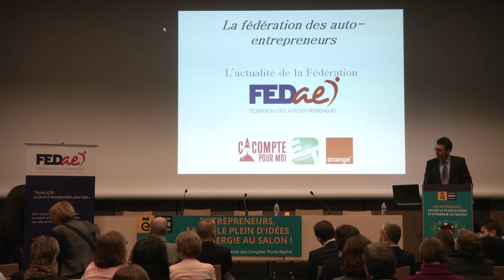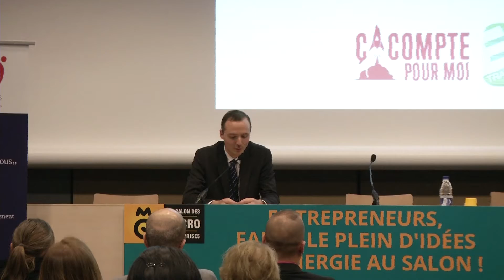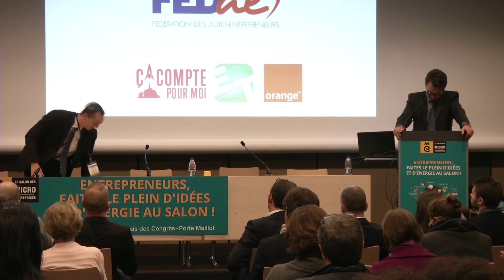L'actualité de la Fédération des autoentrepreneurs 2015 par Grégoire Leclercq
Naissance de l'observatoire de l'ubérisation
Les bons et mauvais points de la Loi Pinel
Les barrières à l'entrée du régime : le spi et l'immatriculation
La CIPAV